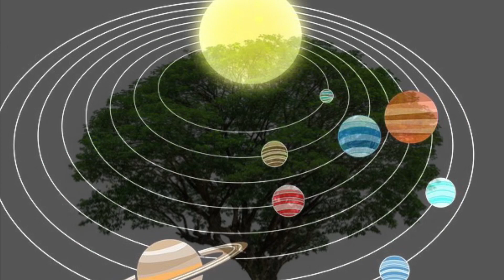घर के मुख्य दरवाजे पर लगाएं यह पेड़ मंगल शनि और केतु देंगे अद्भुत लाभ,तीन ग्रहों का मिलेगा शुभ फल